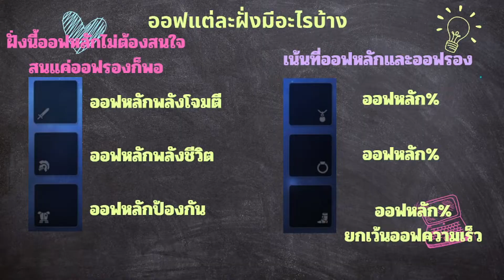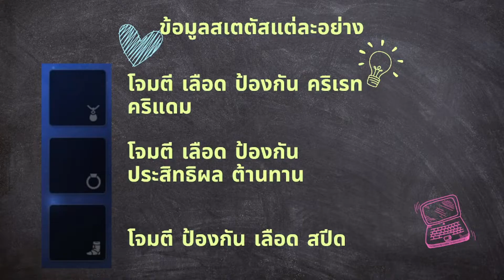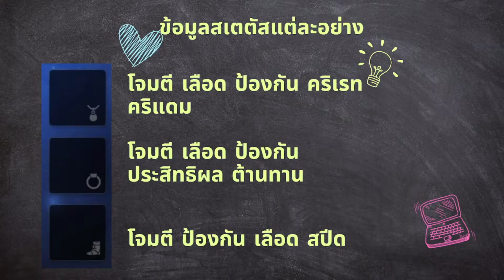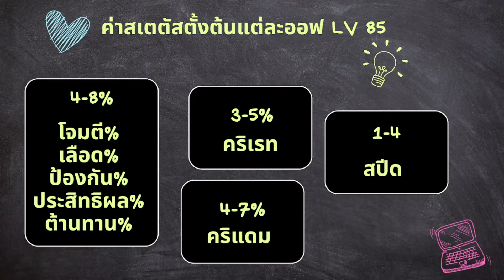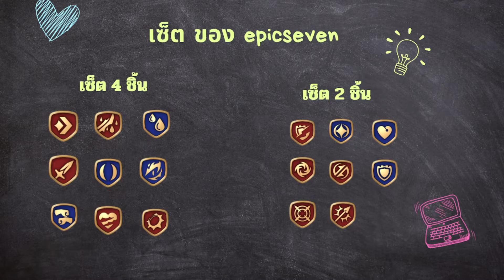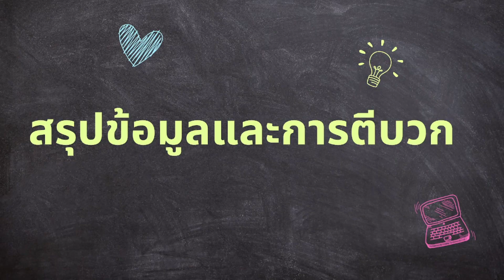EpicSeven เรื่องน่ารู้เกี่ยวกับเกียร์ส่วมใส่และการคัดไอเทมเบื้องต้น